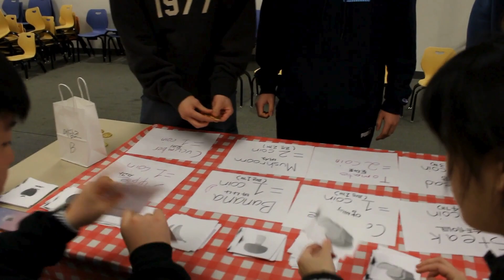[아가페타임] Agape Market 2024